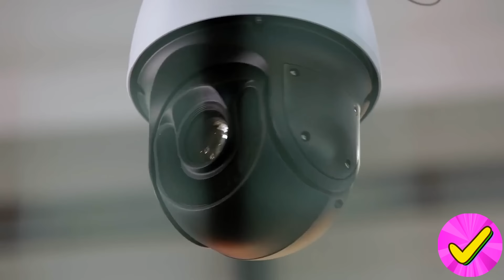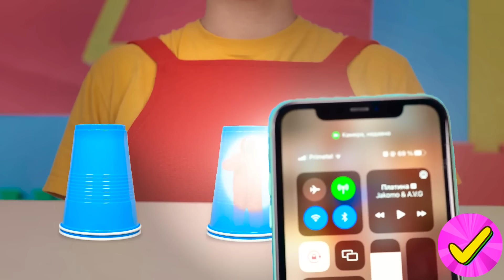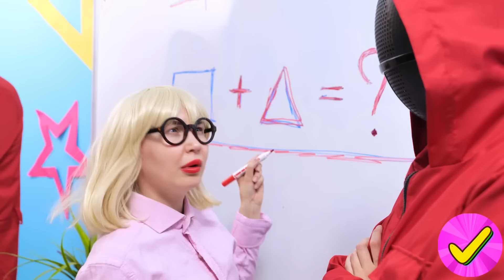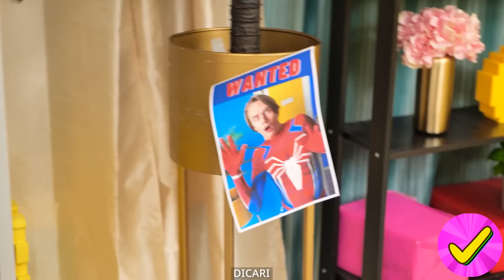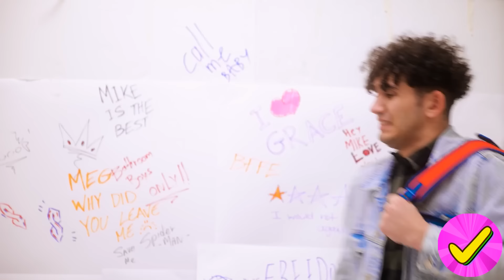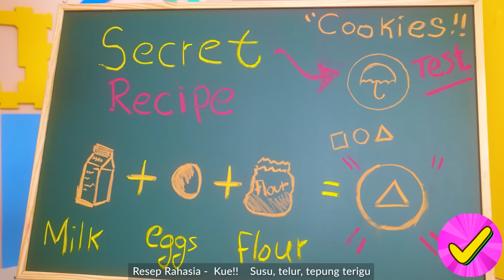AKU DIADOPSI OLEH KEPALA SEKOLAH || Siswa Kaya VS Anak Kepala Sekolah dalam permainan Squid